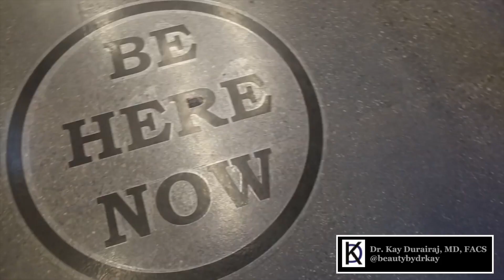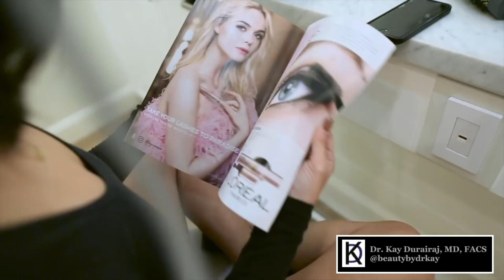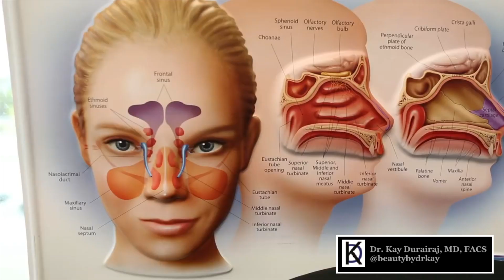Look Good, Feel Good with The Closet Raid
When I look good, I feel my best- everyone should feel good! The most important maintenance today is skincare. You're probably tired of constantly buying new beauty products. Over and over, you try the newest "miracle" products with no results. Look no more: my products have cutting edge technology, coupled with the very best nutrition for your skin. 😍

With your aging, you should be using physician-grade skincare only! Sephora and Target brands won't keep up with your aging; unfortunately, store-bought brands only contain 2-3% of active ingredients at most. Physician-bought brands, like my skincare line, contain 20-30% of active ingredients! 👩‍🔬Want beautiful, plump lips like Jazmin's? Try my new KD High Volume Lip Plumping Amplifier today- instantaneous plump and lasting moisture, equivalent to one syringe of Volbella! Amazing! For a more lasting result, come visit me in my office for lip filler. Only $450 for first-time patients! 😯

Come visit me in my Pasadena private practice and let me help you maintain your attractiveness and beauty! 💋 In the meantime, stay updated with amazing content and daily beauty tips by following my Instagram, @beautybydrkay, and adding us on Snapchat at dr_kay! 👻 Interested in my skincare line and services? 😍😍😍